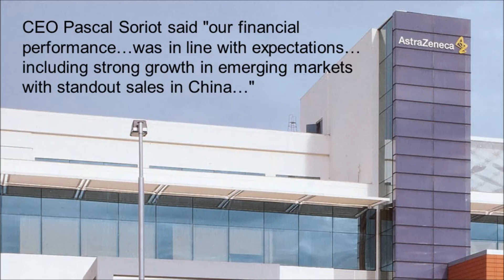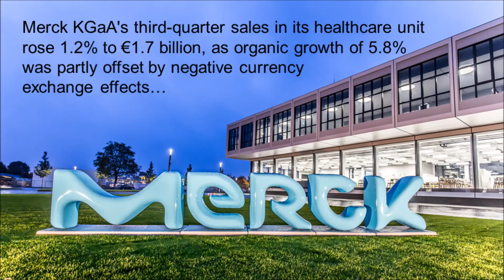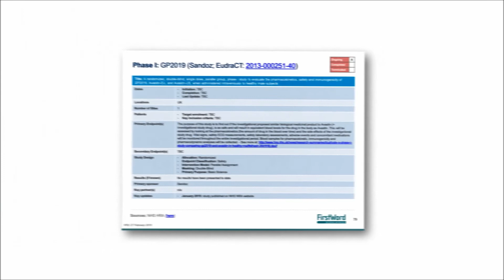FirstWord Pharma Daily News Round-Up Video for November 9, 2017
The FirstWord Pharma Daily News Round-Up Video gives a recap of the latest pharmaceutical and biotechnology news. Stay abreast of the key industry news each day. Today's video highlights include AstraZeneca, Crestor, Seroquel XR, Sanofi, Principia Biopharma, PRN2246, Merck KGaA, Rebif, Erbitux, Sage Therapeutics and brexanolone.